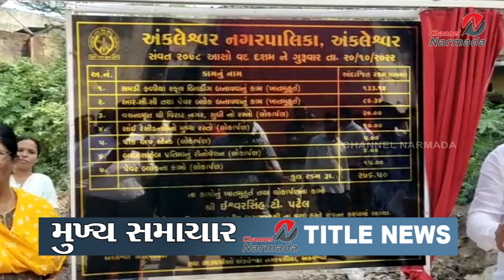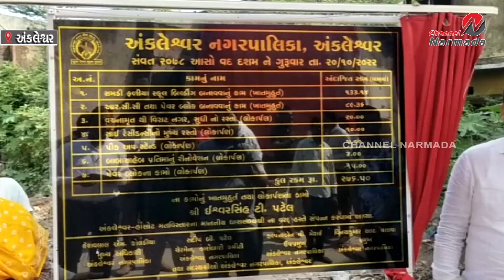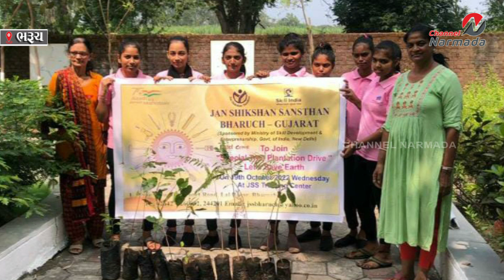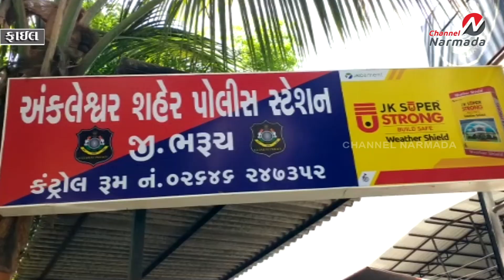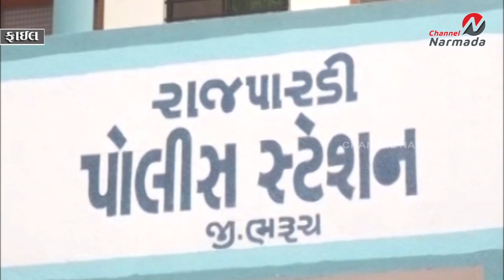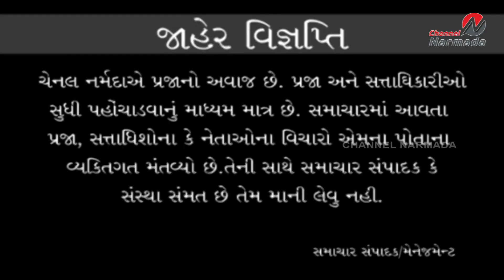CHANNEL NARMADA NEWS 20.10.2022